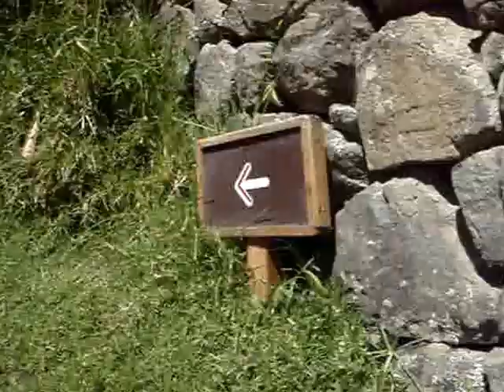Mi llegada al Machu Picchu....9/5/2013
se siente la dificultad en mi respiración y mis sollozos cuando llegué a ver la ciudadela.